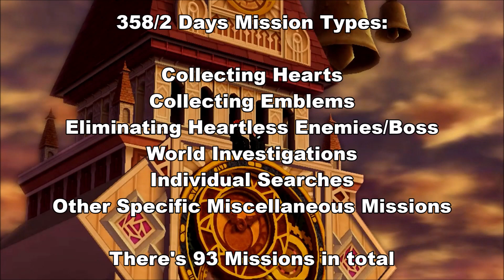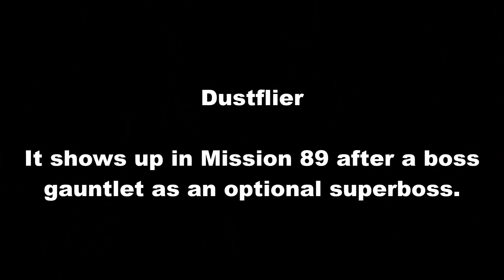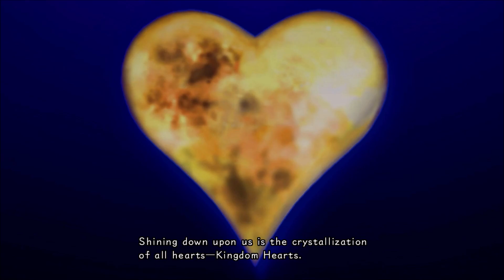LP Kingdom Hearts 358/2 Days (Cutscenes) Part 2: These Three REALLY Love "Sea-Salt Ice Cream"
The story of Roxas' days with Organization XIII continues as he enjoys an awful lot of ice cream sessions with Axel and the mysterious Xion.